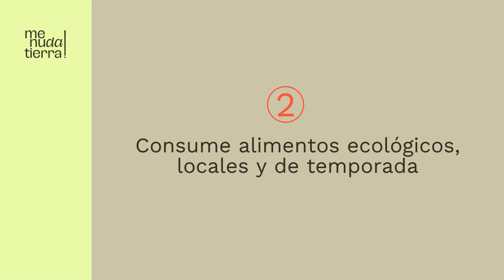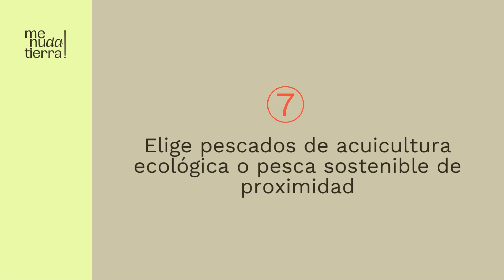Arnadí - Receta LIFE MENUdaTIERRA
Te enseñamos a preparar Arnadí, un postre tradicional de la comunidad valenciana con origen andalusí.

Visita el recetario de MENUdaTIERRA, donde encontrarás una muestra de las recetas recopiladas por el ecochef Alf Mota

¡Que las disfrutes!

LIFE HEALTHY PLANET DIET está cofinanciado con fondos de la Unión Europea a través del Programa LIFE (LIFE 20/NGO4GD/ES/0003)